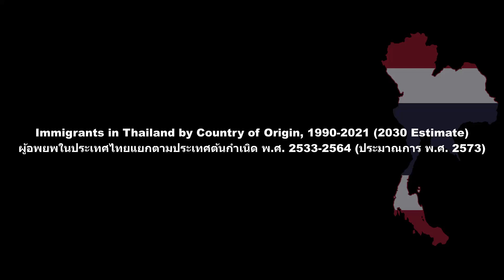Immigrants in Thailand by Country of Origin, 1990-2021 (2030 Estimate)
Immigrants in Thailand by Country of Origin,
Immigrants in Thailand by Nationality,
Immigrants in Thailand,
Immigrants,
Thailand,
How many immigrants in Thailand?,
Burmese refugees,
Burmese refugees in Thailand,
Burmese in Thailand,
Burmese emigrants in Thailand,
How many Lao in Thailand?,
How many Cambodians in Thailand?,
How many Chinese in Thailand?,

ผู้อพยพในประเทศไทยแยกตามประเทศต้นทาง
ผู้อพยพในประเทศไทยแบ่งตามสัญชาติ
ผู้อพยพในประเทศไทย,
ผู้อพยพ
ผู้อพยพในประเทศไทยกี่คน?,
ผู้ลี้ภัยชาวพม่า,
ผู้ลี้ภัยชาวพม่าในประเทศไทย,
พม่าในประเทศไทย,
ผู้อพยพชาวพม่าในประเทศไทย
กี่ลาวในประเทศไทย?,
มีชาวกัมพูชากี่คนในประเทศไทย?,
คนไทยกี่คนในประเทศไทย?,

Common Source:

1) Tradingeconomics
2) Countryeconomy.com
3) Worldbank
4) IMF
5) Statista
6) UN